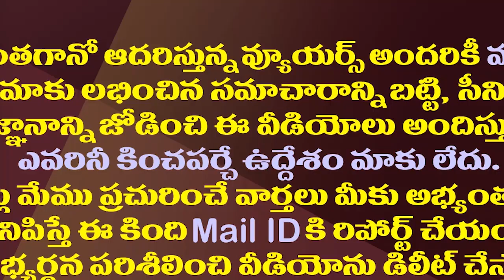చంద్రబాబు తొత్తులా ఎందుకు బతుకుతున్నావ్ బాలయ్యా.!| Minister Roja Strong Counter To Balakrishna